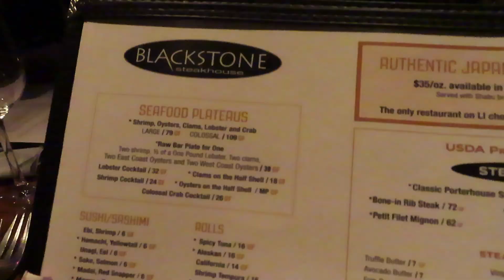GRWM: My 21st BIRTHDAY VLOG 🥂| Nails, Hair, Lashes | Birthday Dinner w/ Friends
Hey guys, I hope you guys enjoyed this long over due video. I apologize for the long wait, life had happened and I will update you guys on that very soon.